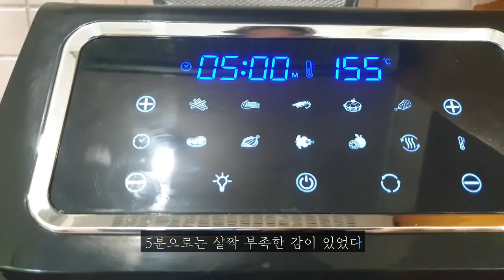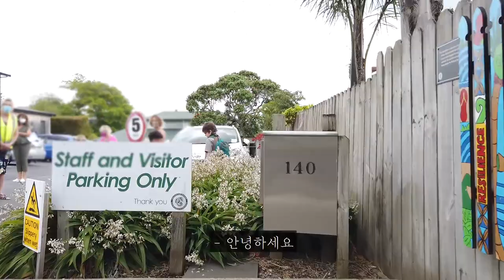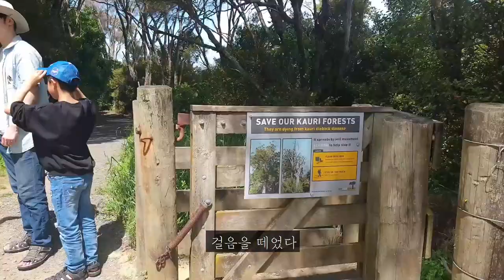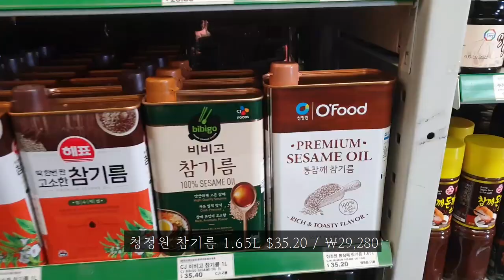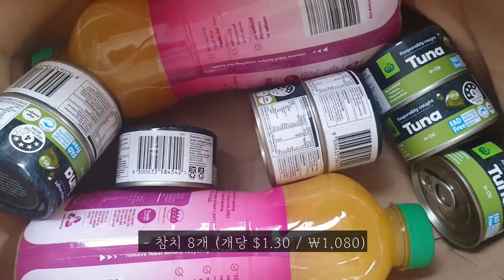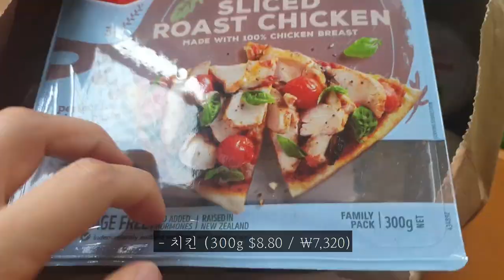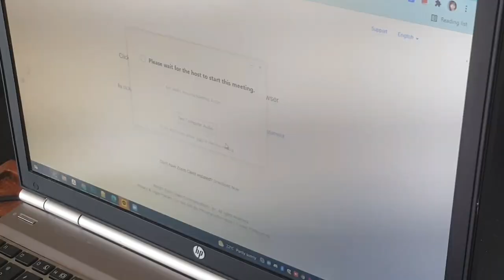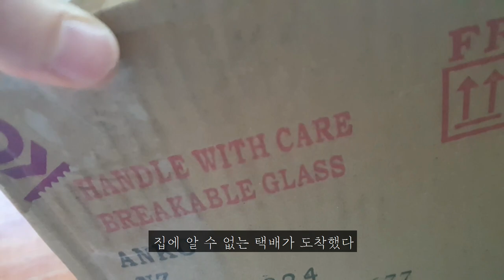vlog | 오클랜드 엄마 일상 (아이 도시락 싸기/ 학교 등교 시작/ 뉴질랜드 장보기/ 국립 공원 산책)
- 아이 도시락 싸기
- 학교 등교 시작
- 방과후 바다 탐구 : Mellons Bay Reserve
- 케이마트 배송
- 한인마트 장보기
- 카운트다운 장보기
- 국립 공원 산책 : Duder Regional Park
- 홈 바디잼(Body Jam) Lesmill